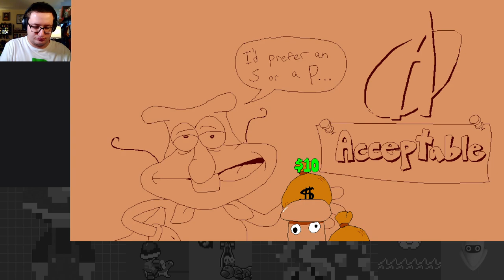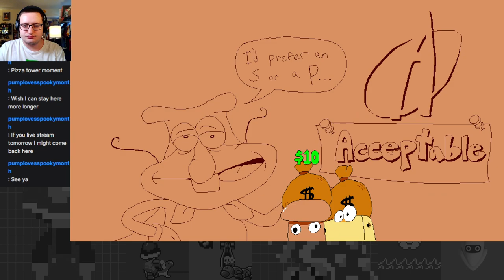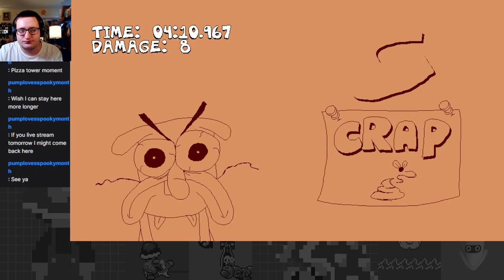The Noise's Dumpster Diving Adventure: Fake Peppino on the Rise! - Pizza Tower Noise Update Part 4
The Noise's epic adventure continues in the Slum! His journey is near its end!